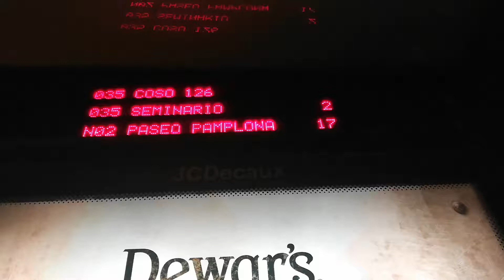NO es NO. Pilar 2019 Zaragoza